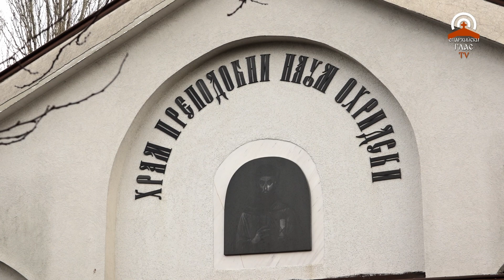Велик Богоявленски водосвет с освещаване на водите на езерото в кв. „Дружба“ - 06.01.2024 г.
Оператори: Любомир Любенов, Николай Николов
Дрон: Ясен Николов
Монтаж: Николай Николов

На 6 януари – Богоявление, след отслужване на съборна празнична Литургия в Патриаршеската катедрала „Св. Александър Невски“, на езерото в столичния кв. „Дружба“ по традиция бе отслужен Велик Богоявленски водосвет с изваждане на кръста от осветените води.
Чинопоследованието на Великия водосвет бе предстоявано от Негово Преосвещенство Белоградчишкия епископ Поликарп, викарий на Софийския митрополит, в съслужение с архимандрит Василий, протосингел на Софийска митрополия, архимандрит Евтимий, ставрофорен иконом Христо Пудин, предстоятел на храм „Св. Наум Охридски“, в чиято енория се отслужва водосвета, протойерей Владимир Дойчев, протойерей Владимир Гълъбов, свещеник Йоан Кръстителски, протодякон Иван Петков, йеродякон Вартоломей и йеродякон Поликарп.

На великото водоосвещение и ритуала на хвърлянето на кръста във водите присъстваха Васил Терзиев, кмет на Столична община, заедно с новия кмет на район „Искър“ Ясен Русев, бивши и настоящи кметове и на други столични райони, общественици, много деца и хиляди столичани. За първи път тази година имаше жестомимичен превод на водосвета от богослова Силвана Павлова.

Тази година 45 мъже се включиха в Богоявленския ритуал, на възраст между 18 и 83 години. Най-бърз във водната надпревара се оказа 20-годишният Любомир Мутафчийски. Той каза, че за първи път се хвърля във водите на езерото:
„Искам да призова всички млади, както и големи българи, да спазват традициите, да скачат всяка година и да не се отказват, ако ги е страх, а да се престрашат и да го направят“. Младежът уточни, че е от София и е студент, а мечтата му е да стане пожарникар: „Посвещавам хващането на кръста на всички българи. Да са живи и здрави.“ Епископ Поликарп го благослови и му даде дар от името на Негово Светейшество патриарх Неофит, а кметът Русев му връчи парична награда от името на Столична община.

След връщането си в храм „Св. Наум“, Белоградчишкият епископ Поликарп освети празнично ястие, което приготви Ути Бъчваров за всички присъстващи на празника.

Текст: Весела Игнатова